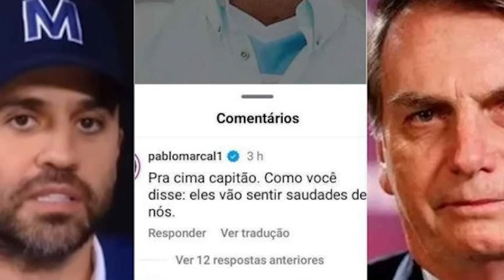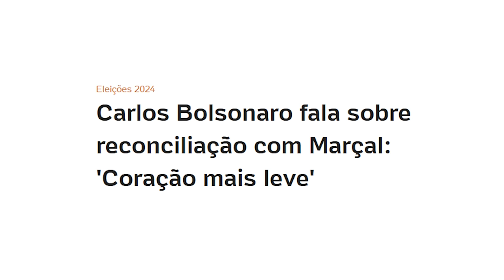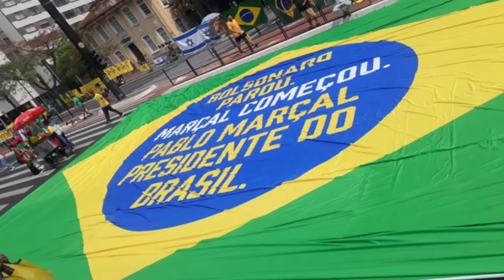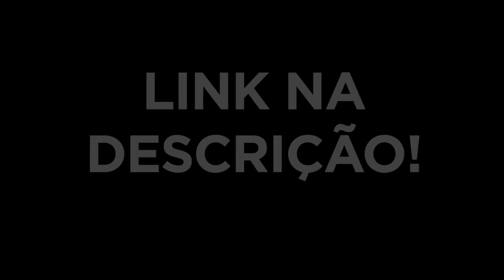Pablo Marçal e Bolsonaro entram em GUERRA!